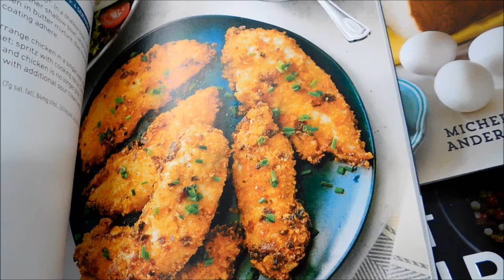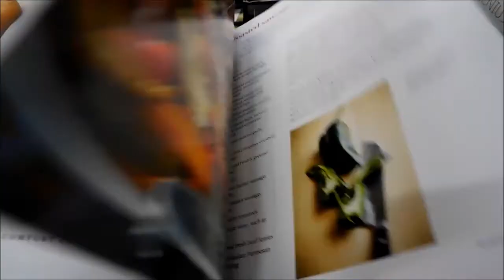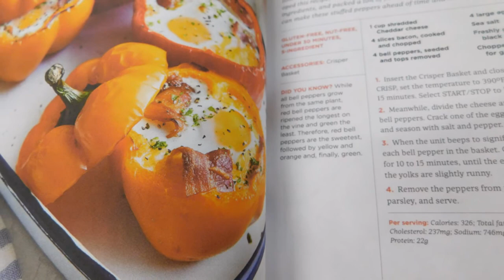Seabass with Lemon Butter Sauce, Cooking Bass Fish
Sautéed Seabass with Lemon Butter Sauce, Bass Fish
Simple Lemon Butter Seabass
For the Sauce:
Heat a small saucepan over medium heat. Gently saute 1 minced garlic clove in butter for about 2 minutes, until fragrant and golden.
Stir in 2 Tbsp. lemon juice and ½ tsp. dry basil.
Add salt to taste. Remove from heat and set aside.
Pat the seabass fillets dry and coat both sides with olive or canola oil.
Heat a medium frying pan on medium-high heat. Pan fry one side for about 3 minutes. The edges should turn golden brown. Flip and cook the other side 1-2 more minutes or until fish is cooked through.
Transfer the seabass to a serving dish. Spoon sauce over the fillets on top. Enjoy immediately!